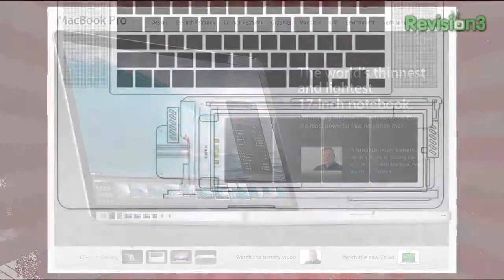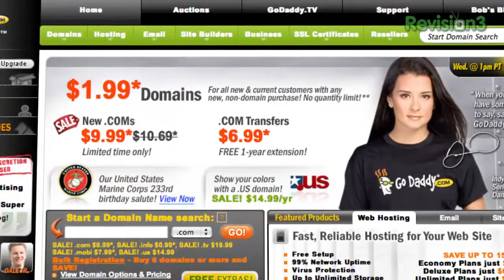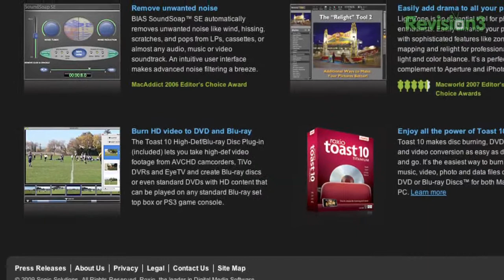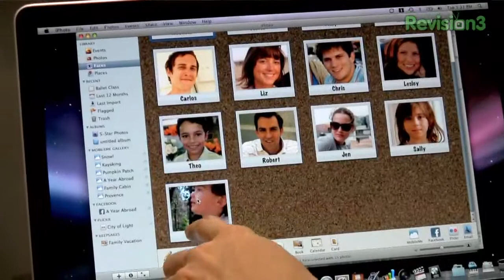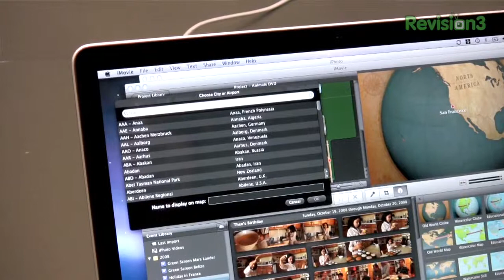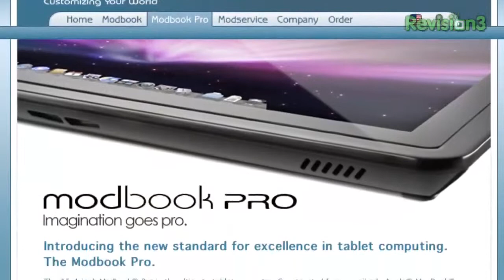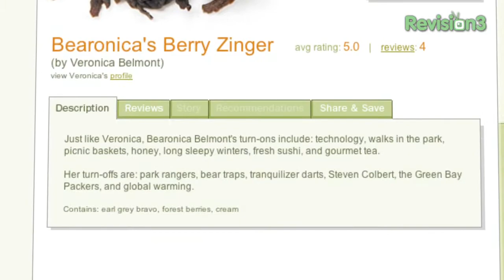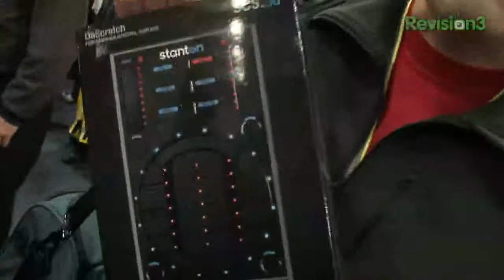iTunes Kills DRM, SlimBlade Trackball, Super Desk, ...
Steve Jobs wasn't there, but Macworld 2009 brought tons of new tech toys